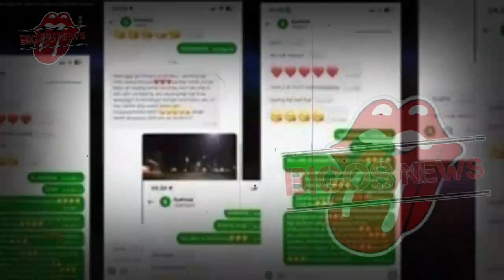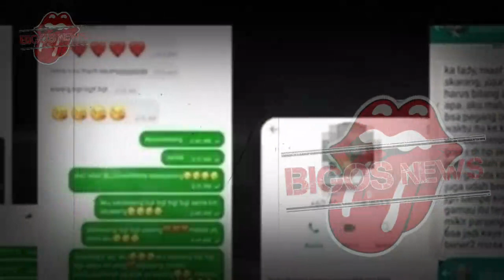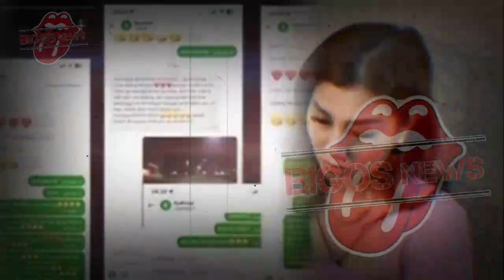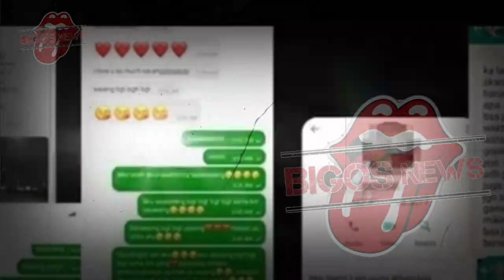SYAHNAZ SERING MENANGIS DAN MURUNG, SYAHNAZ TERGUNCANG HEBAT - GOSIP ARTIS HARI INI